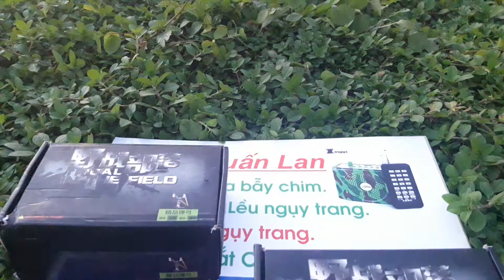Ná cao su bắn chim giá rẻ lh 0888 935 262 - 0981 767 026 - 0967 924 126